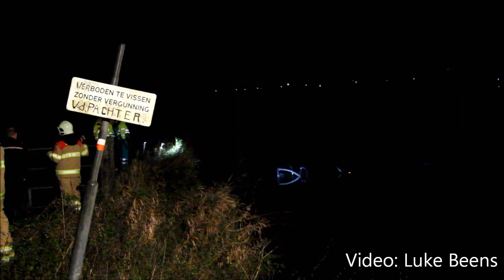Auto te water op Stoutenburgerlaan Hoevelaken Bestuurder gevlucht 17 11 2013